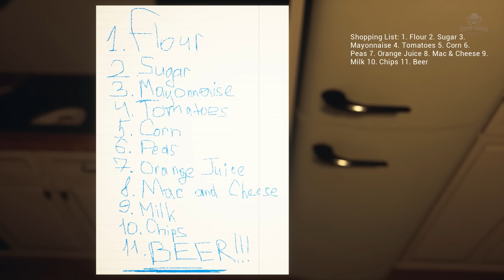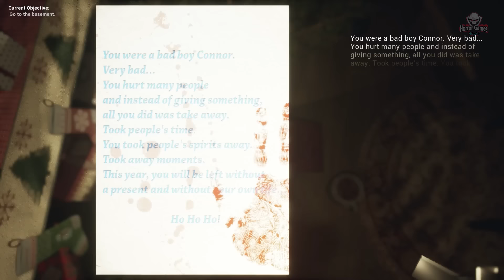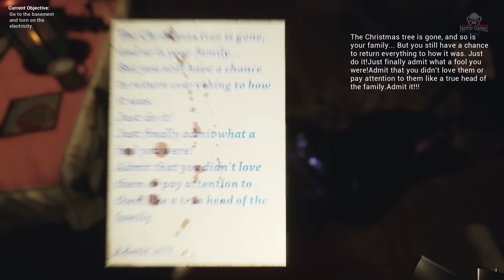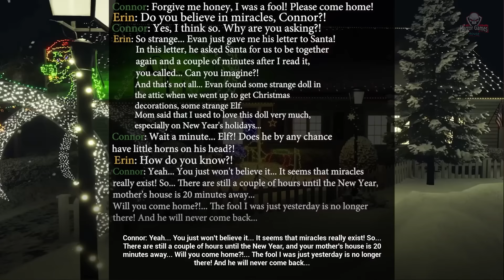Christmas Nightmare | Full Game | Longplay Walkthrough Gameplay No Commentary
Christmas Nightmare is an atmospheric horror game about New Year's Eve